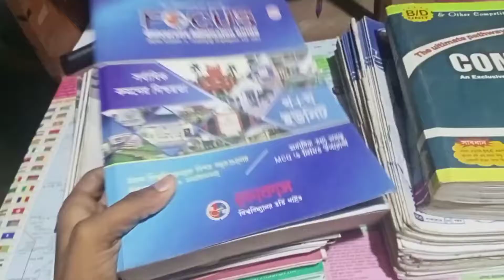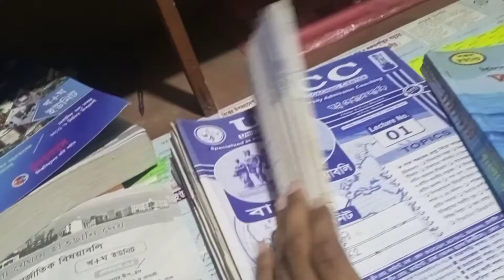Focus or UCC coaching center for Admission